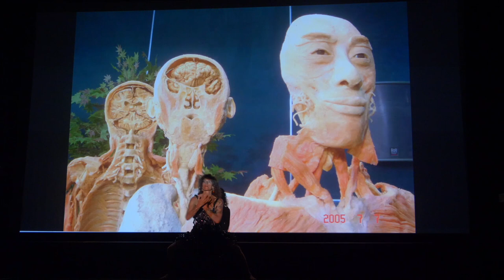Embodying Trickster: Self-Portraiture as Community with Bayo Akomolafe and Han Jemma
In this video excerpt I am dancing on a balance beam in front of my analog photographs, self-portrait video pieces, and "incarcerated" bodies from the Body Worlds Exhibit in Seoul, S. Korea with installation artist Han Jemma

The primary voice is that of post-activist philosopher/poet Bayo Akomolafe during our time at the Aspen Global Leadership Network.

I am wearing two contradictory costumes. The first is a fibershed multispecies, communally-created wool outfit composed of multiple animal fibers (yak, sheep, llama, goat). For this bioregional collaboration involving over thirty fibershed community members, typewritten (using a 1950s typewriter) locally, hand-made hemp-paper tags hung from each patch of woven fiber indicating the species and breed of animal, the farmer, spinner, weaver, or knitter (including sheep horns as buttons).
The second counterhegemonies, climate costume is Glendinni's dress: a VCR-VHS tape ribbon-woven dress (inspired by the artist’s loom-woven cassette-tape outfits). Through her grief and resiliency, the fiber artist used “waste” materials that are lethal to our soil and water. The VHS ribbons are made from mylar that is coated with toxic metals—allowing the tape to carry a magnetic signal, allowing the tape to tell stories...